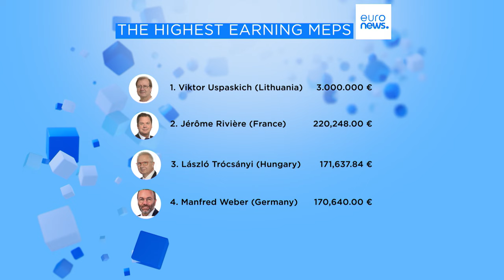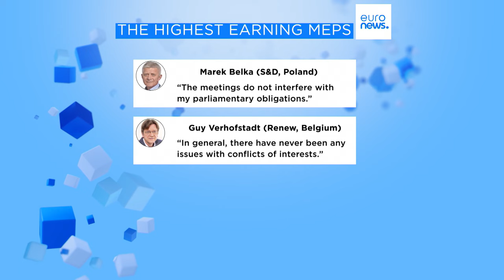Revealed: MEPs’ millions in outside earnings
Transparency International has called for stricter controls on EU lawmakers, as a report shows many hold lucrative positions with firms that also lobby Brussels.